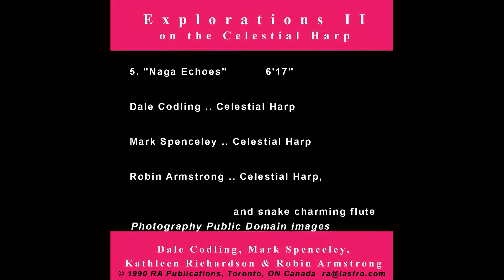05 Naga Echoes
The Celestial Harp is an innovative new musical instrument. This recording is an ongoing exploration into the musical potentials of the Celestial Harp. The shape of an instrument conditions the attitude of the musician and the type of music played.